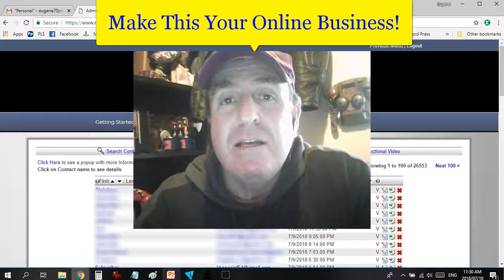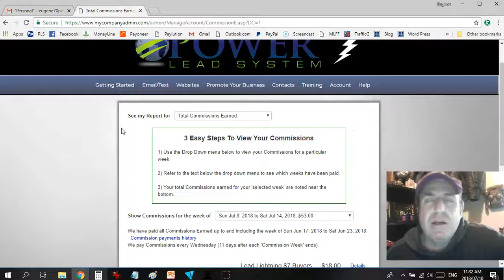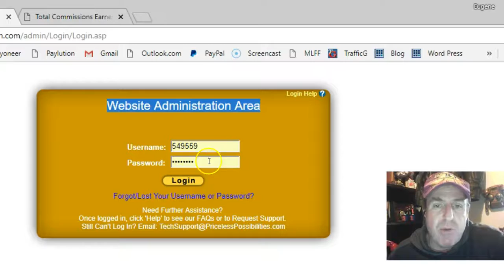Free Lead System - Results 10 July 2018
List building is the foundation to online marketing and making money online!

If you don't have a client base in the form of leads on your email list you are heading for disaster!

the system.

Your email marketing is done for you automatically you just plug in
and play!